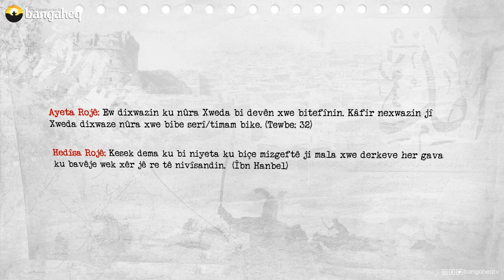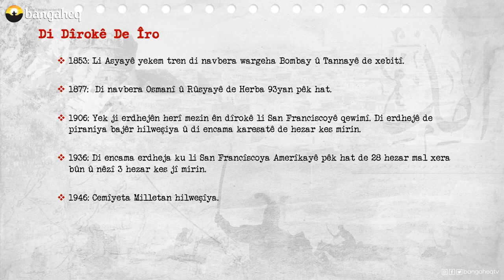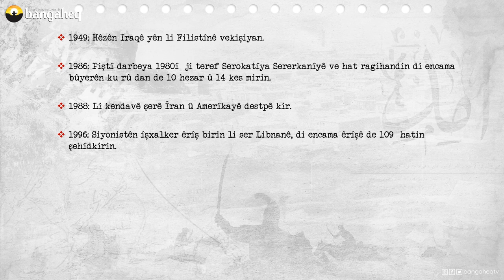Di Dîrokê de Îro - 18.04.2023